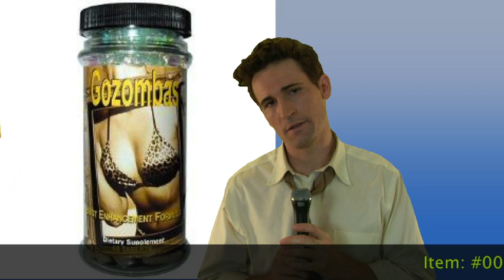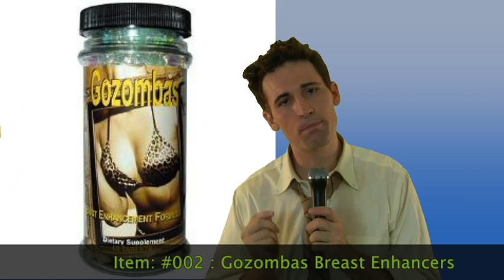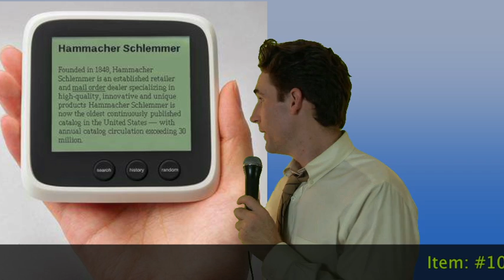Sky Mall Ep 2 HD 720p Video Sharing